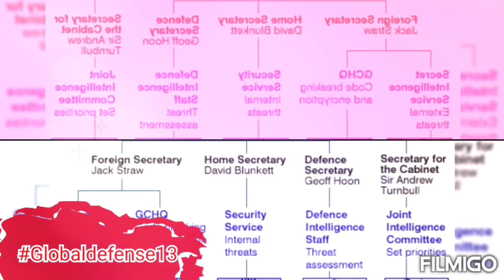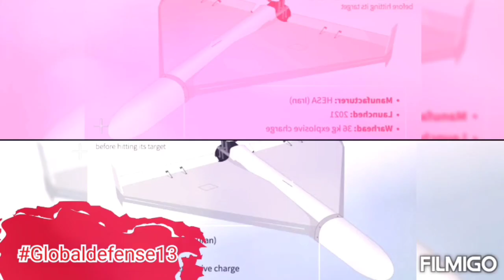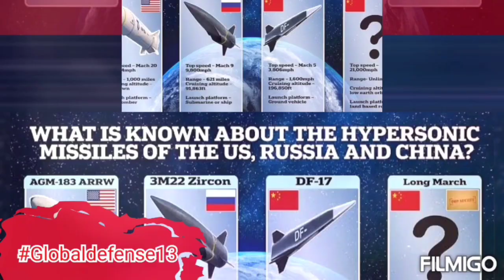Iran made grave mistake by proving drones to Russia claimed UK Intelligence